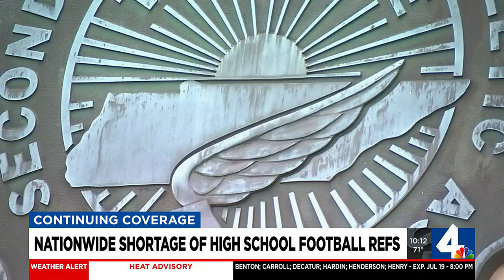Nationwide shortage of high school football refs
The number of officials starting to rebound after the COVID pandemic.